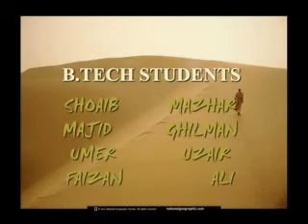B.Tech Ayashi,Auto Mobile GCT-UET Lahore.Part 1.mp4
B.TECH AUTO AND DIESEL DEPARTMENT OF GOVERNMENT COLLEGE OF TECHNOLOGY/UNIVERSITY OF ENGINEERING AND TECHNOLOGY LAHORE.